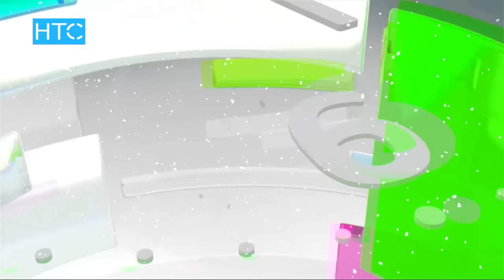Таң-Шоола: ырчы, бийчи Анель “Учурда менин продюсерим – апам”